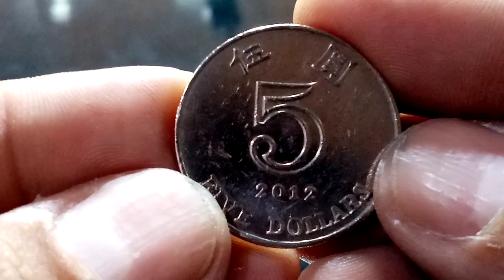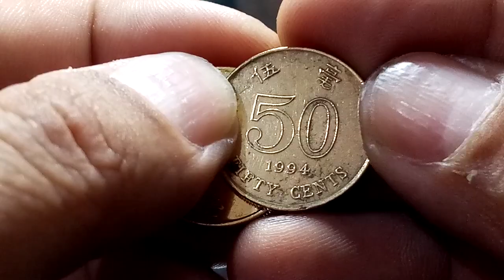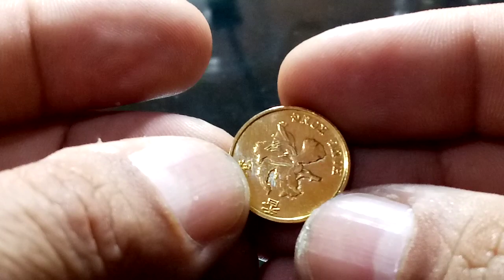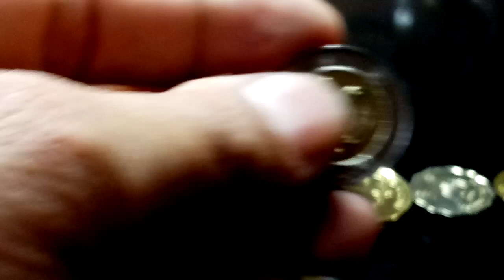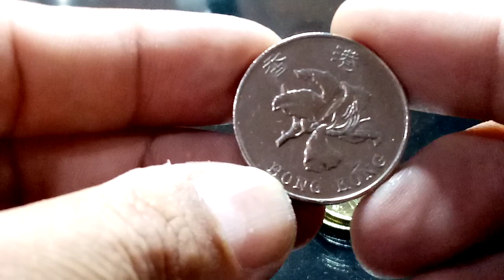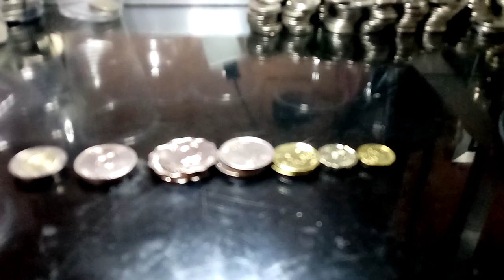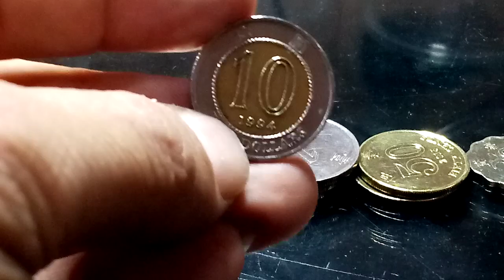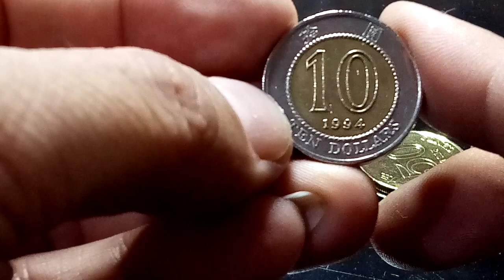HONG KONG DOLLARS, BUYING PO AKO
PHILIPPINES ONLY